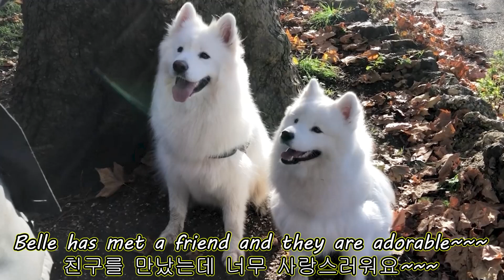Meeting Samoyed friend who looks like a twin~~~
Hello, Everyone!

Belle had met her new Samoyed friend, Chewy at the park right outside our place. It was the first proper meeting with a Sammy and I was more excited than Belle... Chewy came to the park all the way from Chiswick and he's really good.

Thank you for sharing our precious moments~~~ and wish you enjoy the clip.

Please stay safe and keep well!!!
[London BIG BELLE-런던빅벨]